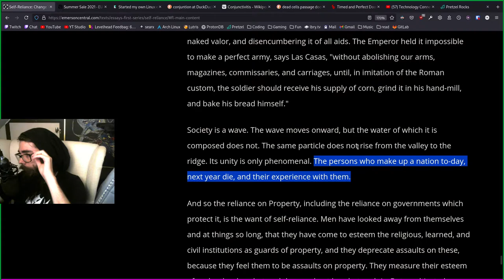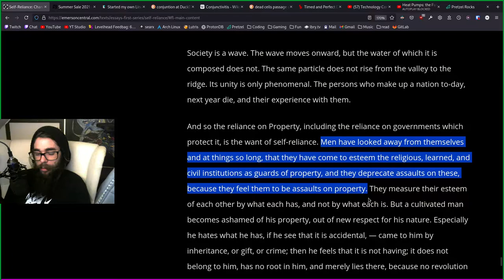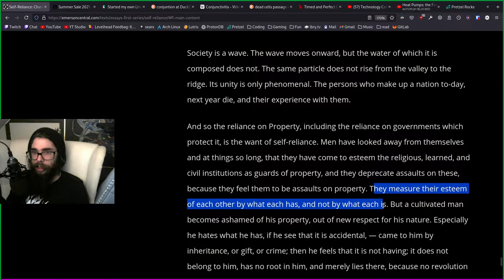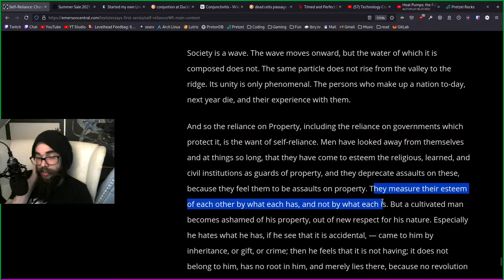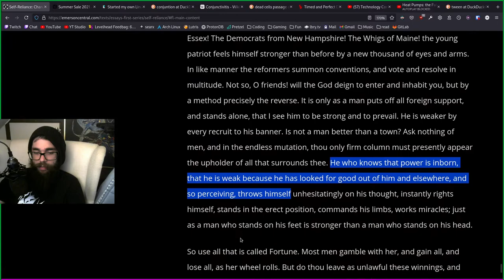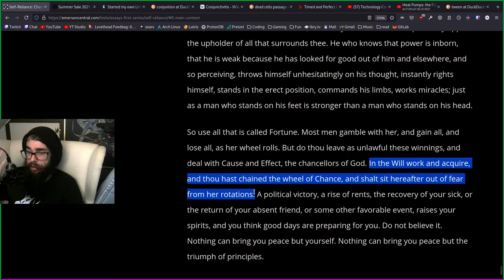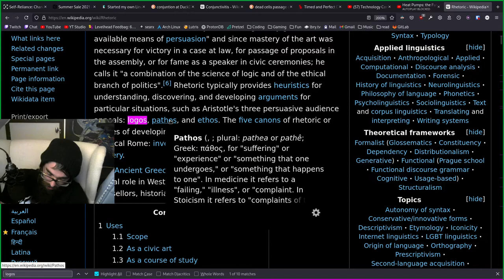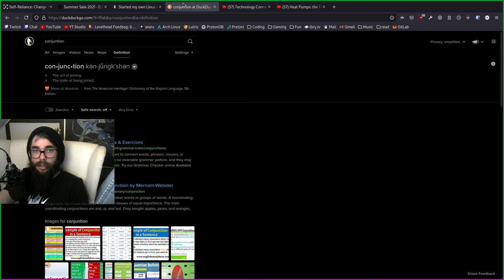Ralph Waldo Emerson Self Reliance 9 final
Reading and Talking about Stuff.
07:00 - 12:00 cet/cest every day at